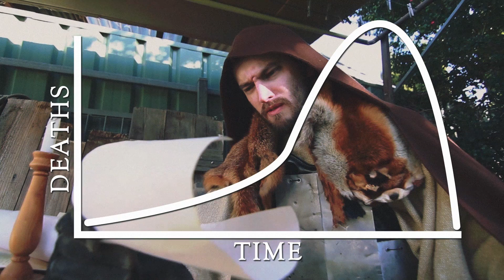Lord and Peasant: The Plague Special Extended Edition